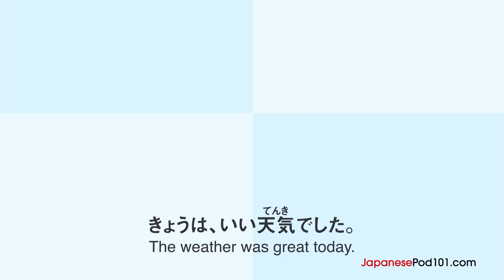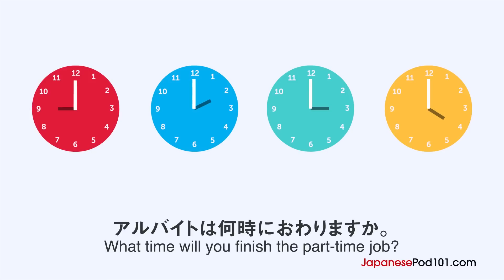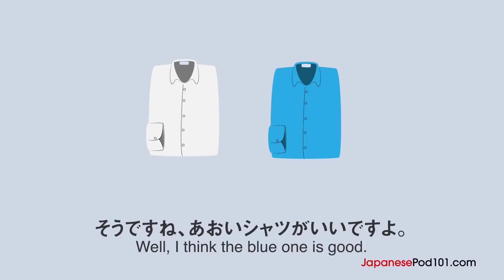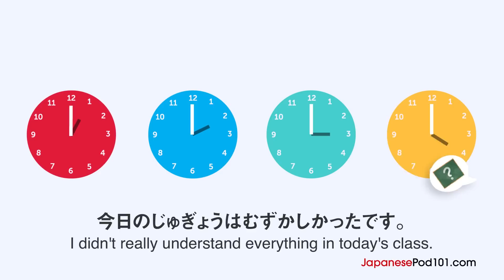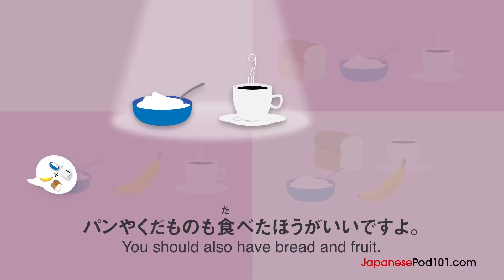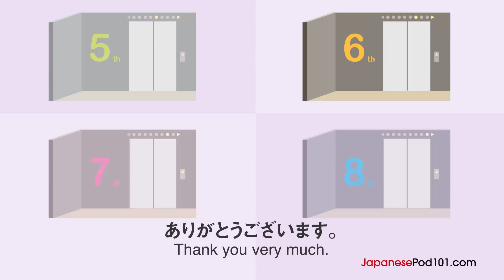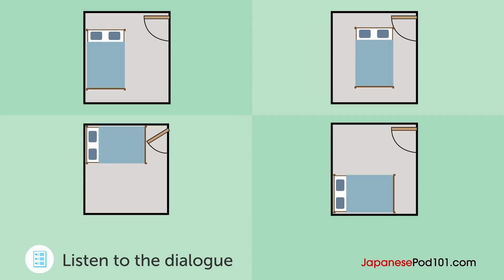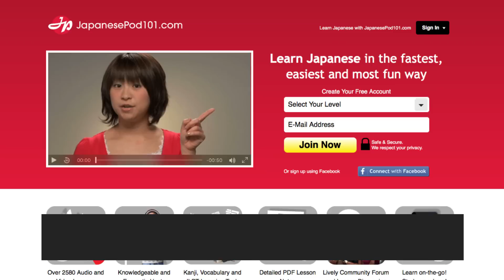20 Daily Japanese Conversations - Japanese Practice for Absolute Beginners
This is the best video to get started with Japanese daily conversations for Absolute Beginners! Click here to access personalized lessons, tons of video series, wordlists and more! ↓Check how below↓

In this video, you’ll challenge your Japanese listening comprehension skills. You will listen to 20 small dialogues for absolute beginners by Japanese native speakers. This is THE place to start if you want to start learning Japanese, and improve both your listening and speaking skills.